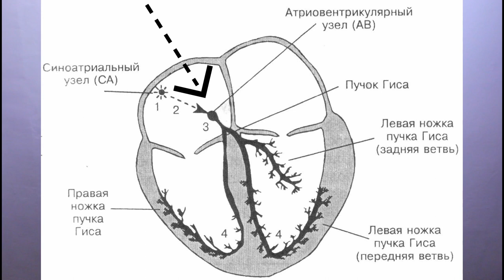Окситоцин- Эликсир любви или "Женская Виагра"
Контакты автора:
В норме вырабатывается в ответ на ощущения близости матери с ребенком:
-кормление грудью;
-прочие тактильные контакты;
-зрительное восприятие;
-слуховое раздражение (плач и смех ребенка).
Гормон стимулирует лактацию, а так же основные родительские инстинкты (кормление, охрана).
Нам интересна же роль окситоцина в контексте эмоционального стресса.
(Стресс может быть как вовремя Б.А.Р. в фазе депрессии, так и в ряде любых других случаев стресса)
Одной из мишеней для окситоцина является миндалина Амигдала.
У высших позвоночных, в том числе человека, миндалевидное тело играет важнейшую роль в формировании и хранении воспоминаний автобиографической памяти, связанных с эмоционально окрашенными событиями (в том числе система бояться – доверять). Есть ряд исследований, которые показывали нарушения работы миндалины Амигдала у психиатрических больных в том числе и с Б.А.Р.
Социальная поддержка, сопутствующая выработке Окситоцина способствуют снижению кортизола в ответ на психосоциальный стресс…
Мне встречались исследования о положительной корреляции отношений у конфликтующих пар, которые применяли назальный окситоцин. Однако условия эксперимента не описывались и просто предлагают принять во внимание тот факт, что отмечалось положительное влияние нозального окситоцина, но в целом его примение в таком качестве еще мало изучено.
Также наблюдалась гендерная корреляция, так как считается, что у женщин от природы больше окситоцина, то иметься некая резистентность, тогда как мужчины реагируют ярко на введение даже малых доз препарат. Становясь более эмоционально включенными, отзывчевыми, сотродательными.
Также наблюдалась вовлеченность к конструктивной беседе и желание достижения компромисса в спорах.
Считается, что синоарториальный узел реагирует на окситоцин, поэтому во время искренних объятий и других теплых переживаний ритм сердце меняться, как правило, на более спокойный, стоит заметить что речь идет именно о том, когда вы испытываете эмоции связанные с любовью и доверием. Никак не сексуального характера и прочее…
Окситоцин стимулирует
Энкефали́ны это разновидность нейропептидов — опиоидные пептиды
Эндорфины — это нейропептиды, которые способны снизить боль, уменьшить чувство страха или просто сделать человека счастливым,
Учитывая эту взаимосвязь следует отметить, что при зависимостях от чего либо, наркотиков, алкоголя и прочих общий стержень лежит в нарушении опиоидной системы, в которой Окситоцин играет не последнею роль…
На западе оксетоцином успешно лечат фибромиалгию - это как бы симметричная мышечно-скелетная боль, однако на этом не хотелось бы заострять внимание, в этом выпуске отмечу, что в целом он способен снимать мышечный спазм. А так же были исследования, в которых наблюдалось небольшое повышения окситоцина в ответ на расслабляющий массаж однако стоит помнить, что мастер массажа должен быть приятен пациенту.
Окситоцин является вазодилетатором, т.е. оказывает сосудорасширяющее воздействие. Румянец на щеках и ушах во время сильных теплых чувств и есть признак периферической вазодилетации.
Что отмечается как при эндогенном введение окситоцина, так и экзогенном.
Недостаток окситоцина при стрессе ведет к повышенному риску сердечно сосудистых событий.
Окситоцин в каком то смысле может являться любовным эликсиром…
Условную формулу любви можно составить из:
- 1 фаза Страсти и похоти - это будут мужские половые гормоны и немного женских;
-2 фаза Дофамин и Фенилатиламин - романтические ощущения;
- 3 фаза Окситоцин чувство глубокой привязанности.
Также окситоцин повышает лубрикацию во время полового акта, говоря проще (смазывает процесс), речь идет о женщинах конечно. На западе есть окситоциновые свечи именно для этих целей.
Так же окситоцин увеличивает оргазмию у женщин качественно и количественно.
Из выше перечисленного некоторые специалисты называют окситоцин женской виагрой.
У мужчин окситоцин способствует быстрой эякуляция. И меланхолическому настроению после.